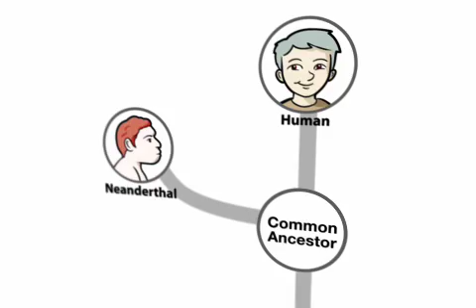What is Genomics - Part 4 Genomics Today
Part 4 of the What is Genomics series, looking at the state of genomics today. Developed in collaboration with Ontario Genomics Institute and Genome British Columbia.